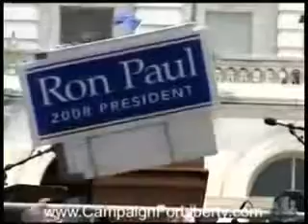NEW LUCEFERIAN WORLD ORDER EXPOSED